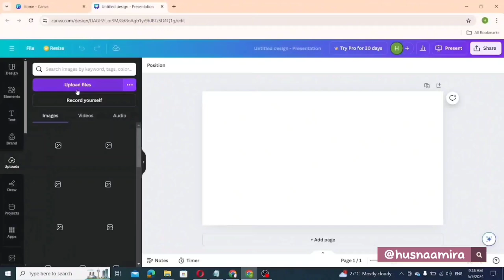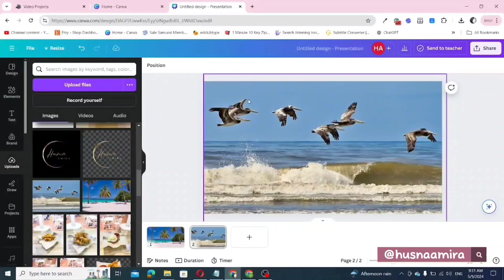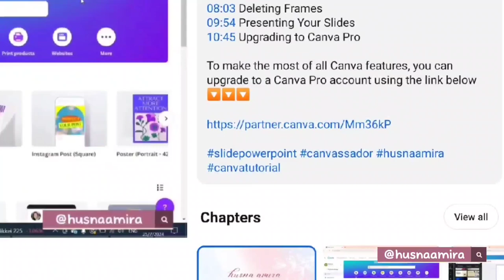Buang Objek Dalam Gambar Hanya Dengan Satu Klik!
Untuk menggunakan semua features di Canva secara optimum, boleh upgrade ke pro Canva account menggunakan link di bawah 🔽🔽🔽

Cara Mudah Buang Objek Gambar dengan Satu Klik di Canva

Adakah anda pernah mempunyai gambar yang anda ingin buang objek tertentu,

tetapi tak nak habiskan masa berjam-jam untuk edit?

Dengan Canva, anda boleh melakukannya dengan hanya satu klik sahaja.

Saya akan tunjukkan kepada anda bagaimana untuk membuang objek yang tidak diingini dalam gambar dengan mudah.

 Langkah 1: Buka Canva dan Pilih Saiz Reka Bentuk

1. Mula-mula, pergi ke laman web Canva dan klik “Create a Design”.

2. Pilih saiz gambar atau reka bentuk yang anda inginkan.

 Langkah 2: Muat Naik Gambar

1. Klik “Upload” di sebelah kiri.

2. Klik “Upload File” dan pilih gambar yang anda mahu edit.

 Langkah 3: Edit Gambar dengan Magic Eraser

1. Klik gambar yang anda telah muat naik.

2. Klik “Edit Image”, kemudian pilih “Magic Eraser”.

3. Canva akan mengesan objek dalam gambar secara automatik. Anda hanya perlu klik objek yang ingin anda buang.

 Contoh 1: Hilangkan Orang dari Gambar

Katakan dalam gambar pertama, terdapat seseorang yang sedang berbual dan anda ingin menghilangkan mereka.

1. Klik orang tersebut.

2. Klik “Erase” dan objek tersebut akan hilang dari gambar. Mudah, kan?

 Contoh 2: Buang Burung di Langit

Dalam contoh kedua, saya mempunyai gambar laut dengan burung-burung di langit.

Saya hanya ingin mengekalkan laut tanpa burung.

1. Pilih burung dalam gambar.

2. Klik “Erase” dan burung-burung itu akan hilang, meninggalkan pemandangan laut yang bersih.

 Langgan Canva Pro untuk Lebih Banyak Ciri

Anda mungkin perasan bahawa Magic Eraser mempunyai ikon mahkota (icon crown).

Ini bermakna anda perlu langgan Canva Pro untuk menggunakan feature Magic Eraser ini.

Canva Pro bukan sahaja menawarkan Magic Eraser, tetapi juga pelbagai feature power yang lain.

 Tak rugi mencuba kerana banyak manfaat yang anda boleh dapat bila guna Canva Pro.

Full tutorial tentang Canva, boleh checkout playlist Canva info di youtube channel saya 🔽🔽🔽

⏳Timestamps⏳
00:00 Introduction
00:41 Magic Eraser Tool
02:25 Conclusion